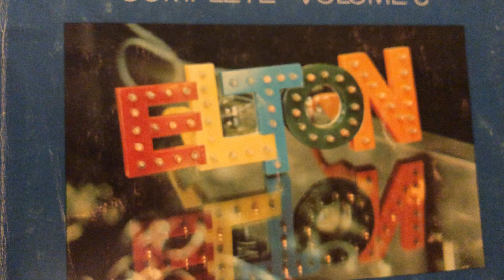Day 23 Saturday Night's Alright for Fighting